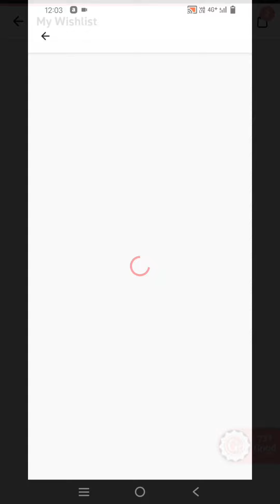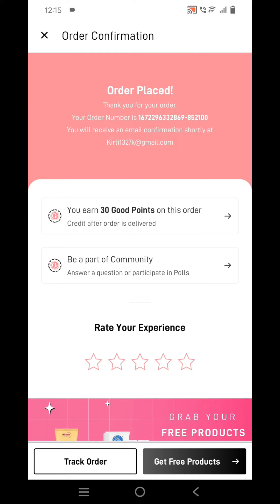Offer today Myglamm product only in 99 rs | Myglamm loot | myglamm free face pallete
Myglamm lipstick +2 lipbalm combo

myglamm free face pallete myglamm total makeover face pallete

Myglamm brow and eyeliner combo

Myglamm free makeup trick Myglamm big boss offer

myglamm big boss vote and win myglamm refer and earn trick

myglamm lipstick swatches myglamm lit liquid matte lipstick

Myglamm nail paint review Myglamm good point use